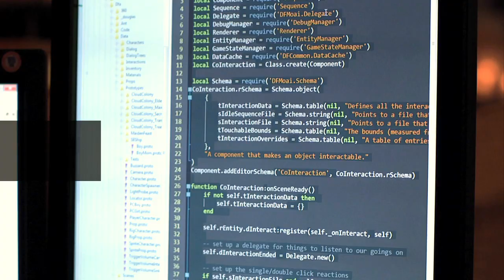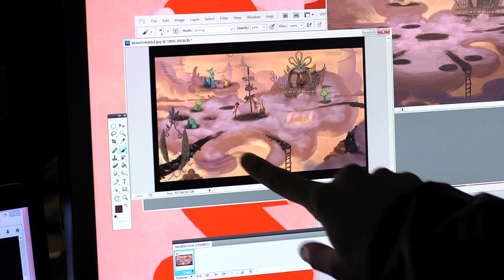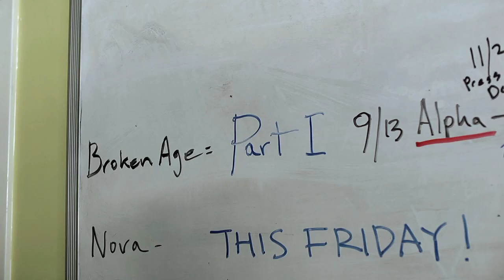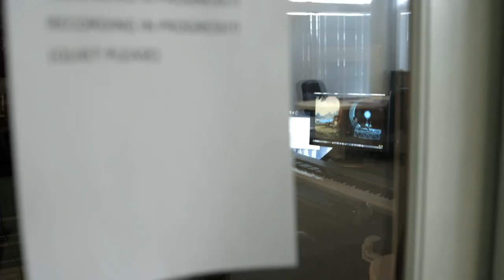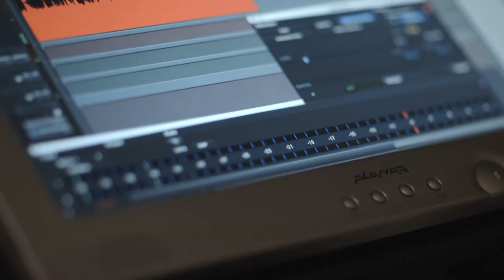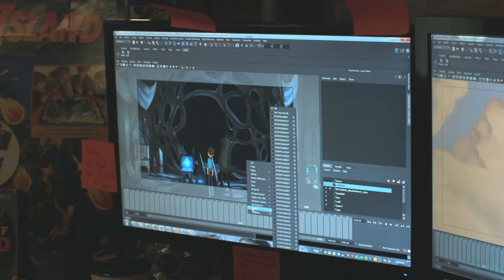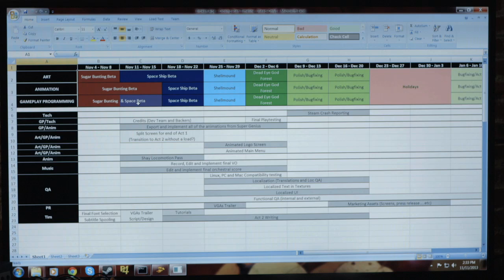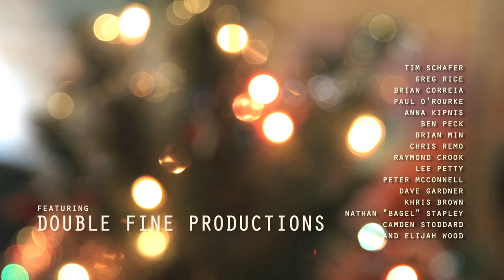Double Fine Adventure! EP13: “Crash Landing a Plane”